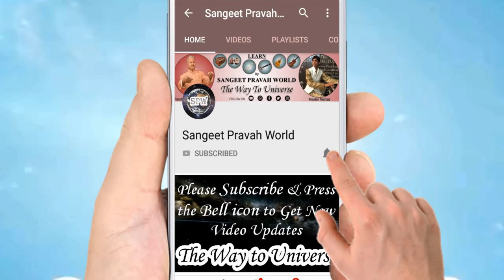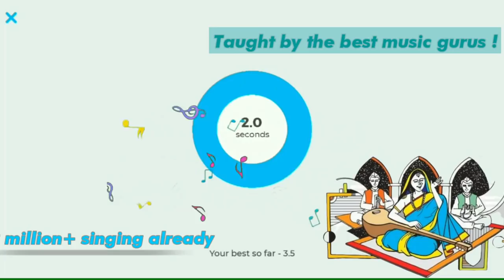आवाज़ बहुत हल्की है, दम कैसे लाएँ? आवाज़ Loud कैसे करें? Basic Voice Techniques for Singers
Advance Riyaz for Singers | Sangeet Pravah World

More Links:-